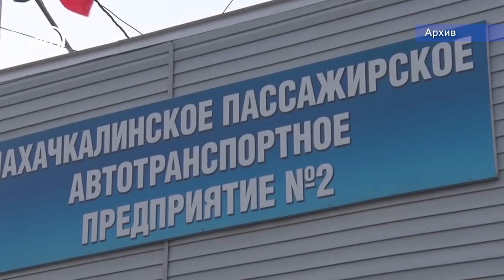Исчезнут ли «метаны» с махачкалинских улиц?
В Дагестане могут исчезнуть полюбившиеся жителям столицы автобусы-Метаны.

Деятельность Махачкалинского пассажирского «автопредприятия № 2" приостановлена в связи с банкротством. Без работы могут остаться все 131 человек.

Напомним, данное автотранспортное предприятие обслуживает пассажиров междугороднего рейса Каспийск - Махачкала. Так называемые, "народные" автобусы Метаны перелазили людей всего за 15 рублей. На сегодняшний день это один из самых дешевых тарифов на проезд.